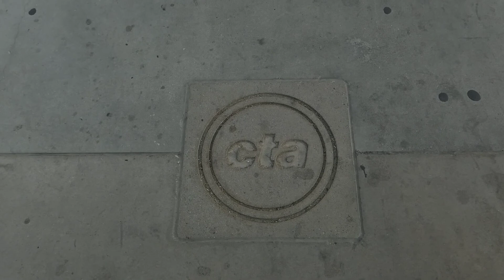CTA 'L' - Red and Purple Line trains at Wilson and Sheridan During PM Rush Hour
With RPM happening, Red and Purple Lines must share 2 tracks instead of their regular 4 track operation.  They do this between Belmont  and Thorndale stations.

Join our Chicagoland Transit Discord Community today!  Meet other transit enthusiasts from Chicago, NYC, and beyond.  Keep up to date with live updates and transit news for CTA, Metra, Pace, MTA, and so much more.